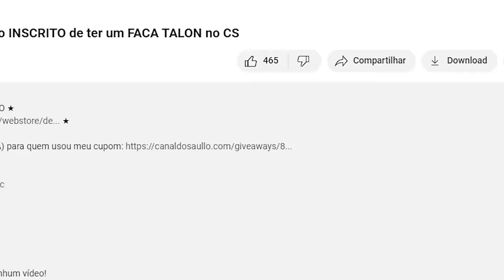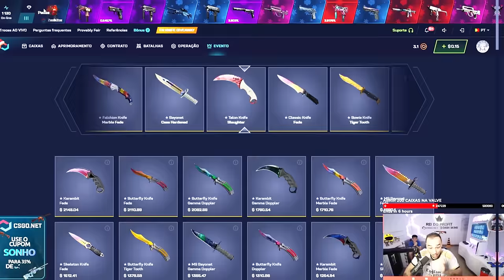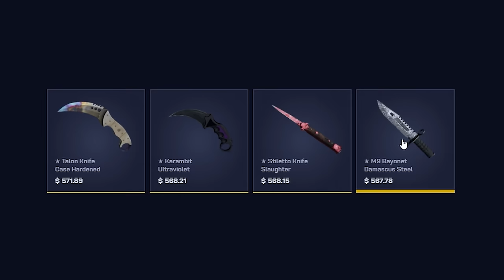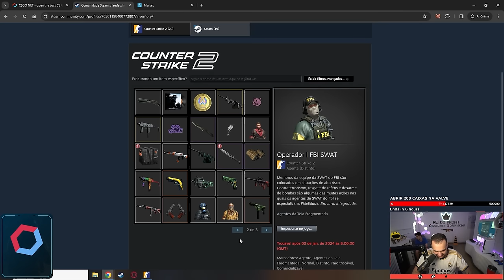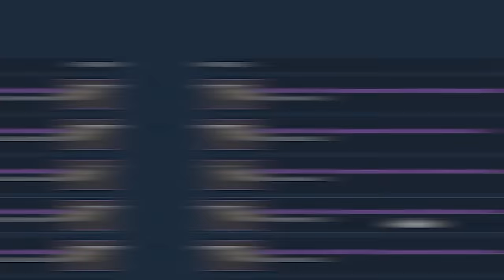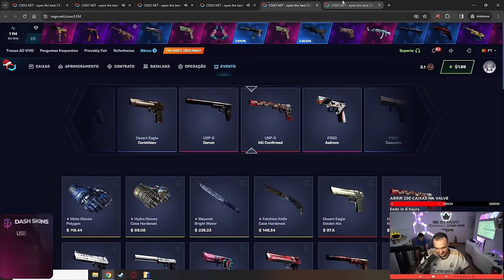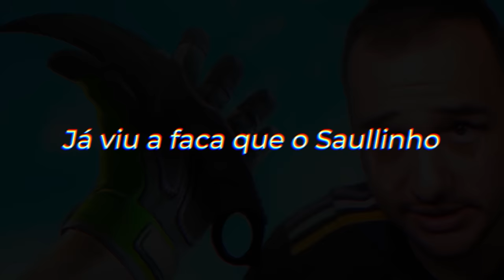Abri apenas 1 CAIXA para o INSCRITO e ele GANHOU essa FACA de R$3.300,00